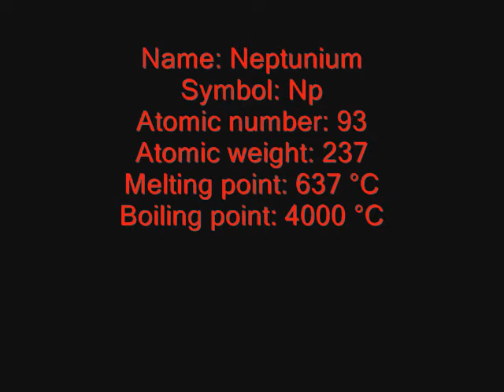Neptunium movie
A movie about Neptunium